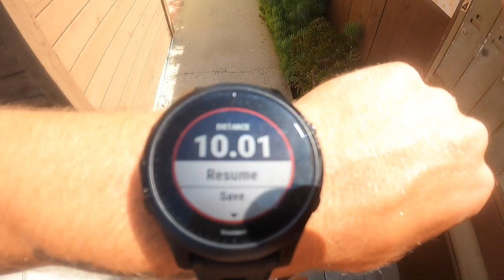WHAT THE HELL IS A BRICK WORKOUT?? (WHY THEY'RE GOOD)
Running Essentials
Run Tights
Garmin Run Watch

Biking
Stationary Trainer
Garmin Speed and Cadence Sensor

Recovery
Foam Roller

Workout Equipment
Pull-Up Station
Adjustable Dumbells (44 Pound)

Supplements
Protein Powder

Cooking
Vitamix Blender

Camera Gear
External Hard Drive